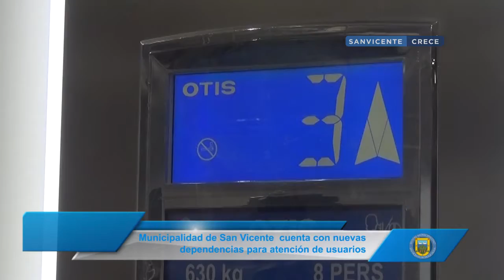NOTICIA NUEVO EDIFICIO